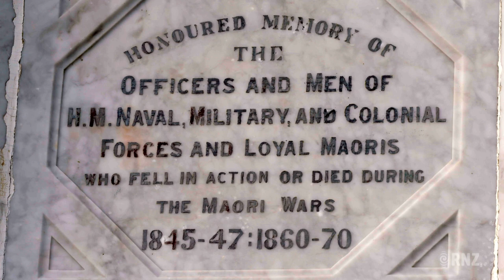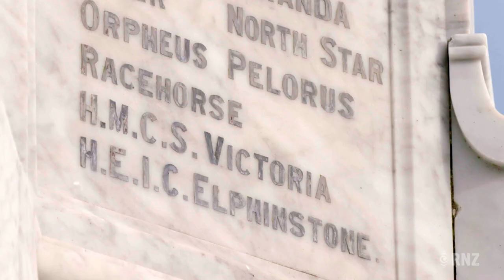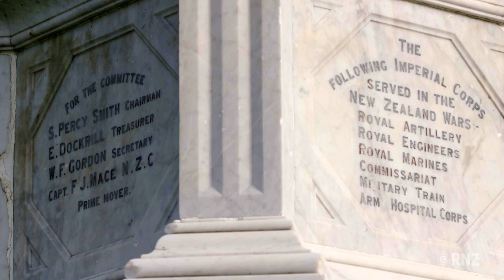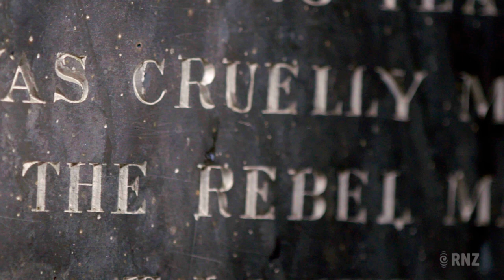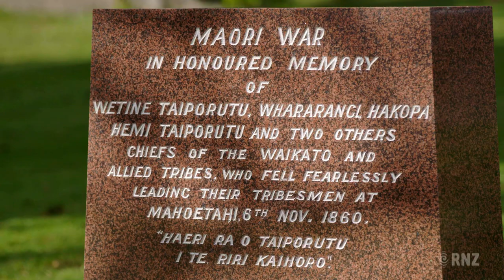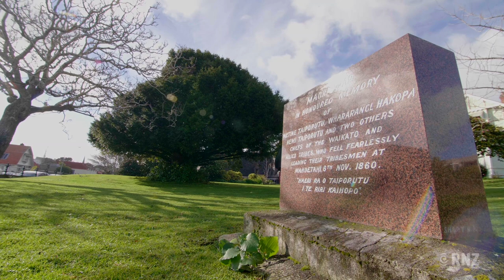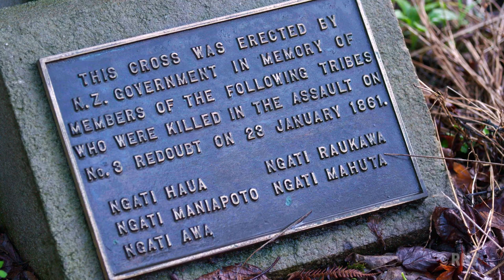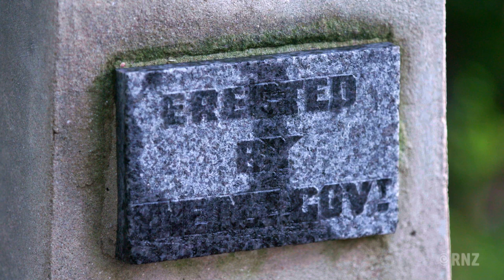NZ Wars: Stories of Waitara | Extended Interview - Memorials - Dr Vincent O'Malley | RNZ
Released 6am on November 4th, 2019
Series Classification: PG (Parental Guidance Recommended for Younger Viewers)
"NZ Wars: Stories of Waitara" combines oral histories, state of the art animations and powerful dramatic re-enactments to bring to life the narratives of Te Ātiawa in their epic battle against the military might of the British Empire.

Dr Vincent O’Malley discusses the inequality of New Zealand’s war memorials.

Produced for RNZ by Great Southern Television.